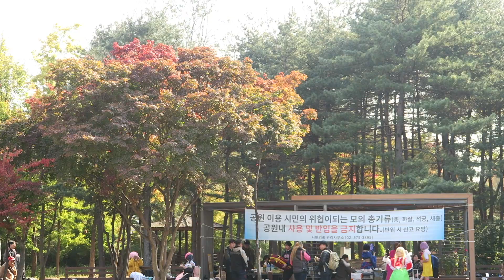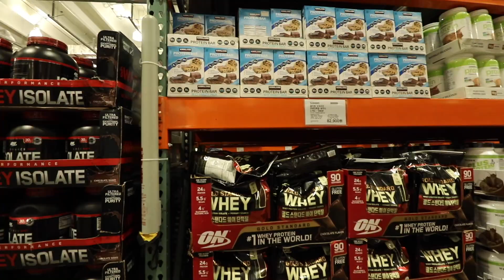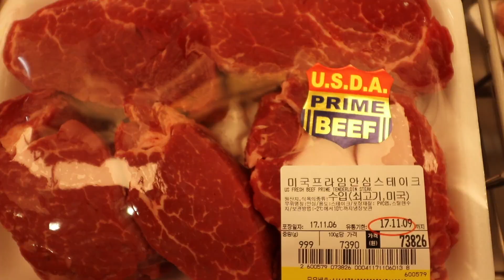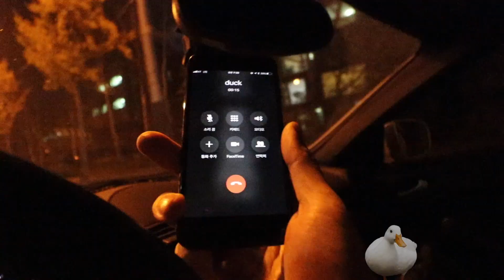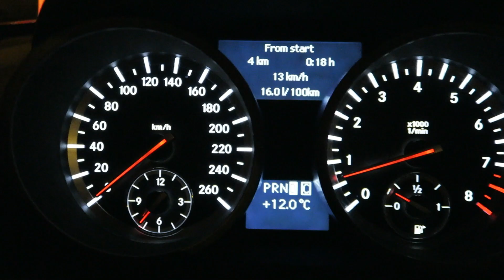취준생, 코스트코 그리고 로드스터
하루도 쉴 수 없는 런업의 영상일지는 오늘
적토마를 입양보내기 하루 전 일과를 담았습니다
매일의 소소한 일상 속에 숨겨진
삶의 중대한 변화를 기록해보았습니다